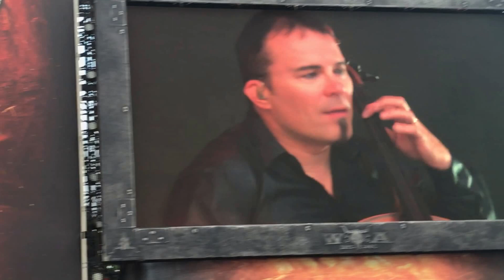Apocalyptica - Creeping Death - Wacken 2017